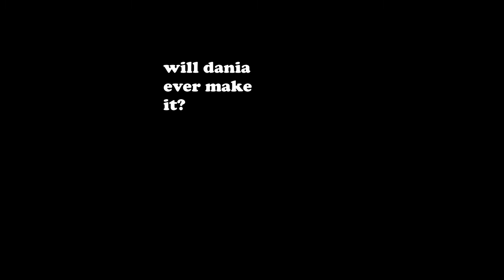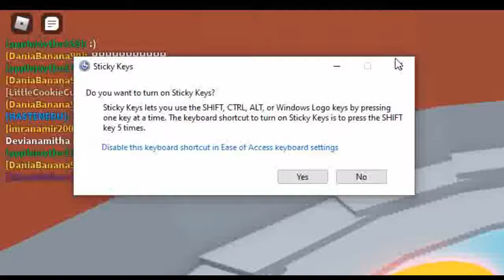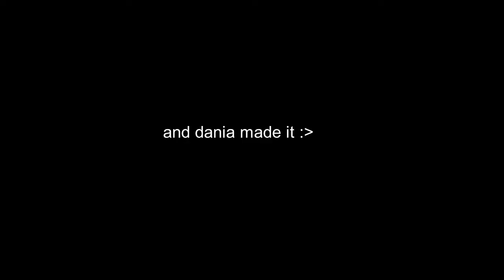Dania Played Tower of Hecc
Dania is really gOod 🤠✋🏼